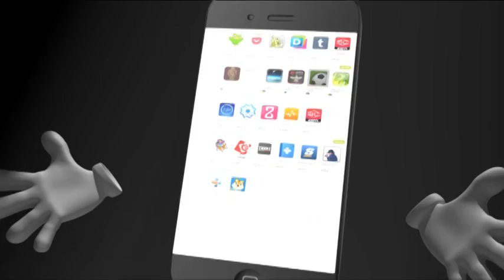ေသနတ္ဒဏ္ရာျဖင့္ ေသဆံုးခဲ့သည့္ ေဒၚခင္၀င္းအမႈကို ေသမႈေသခင္းျဖင့္ ဆားလင္းႀကီးၿမိဳ ႔နယ္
ေသနတ္ဒဏ္ရာျဖင့္ ေသဆံုးခဲ့သည့္ ေဒၚခင္၀င္းအမႈကို ေသမႈေသခင္းျဖင့္ ဆားလင္းႀကီးၿမိဳ ႔နယ္ တရားရုံး၌ စတင္စစ္ေဆး